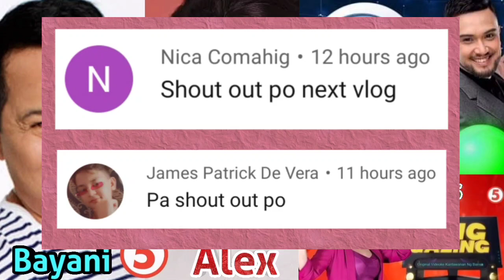ABSCBN-IT'S SHOWTIME!-MAPAPANUOD NA NGAYONG ABRIL SA TV5 FREE TV!?😍♥️💚💙